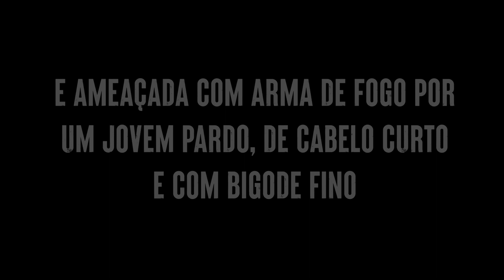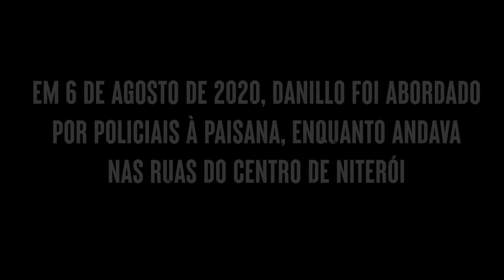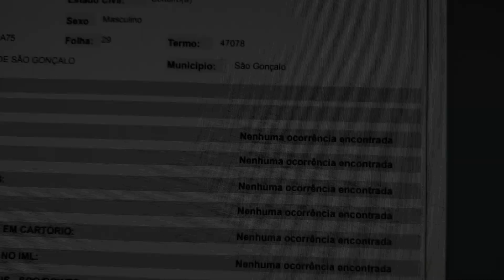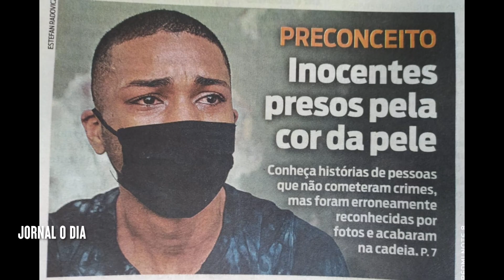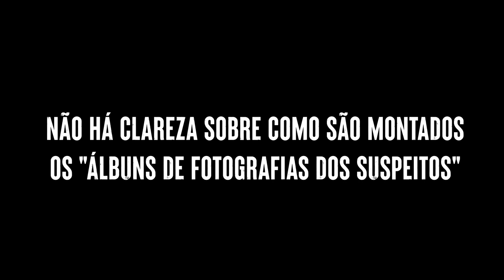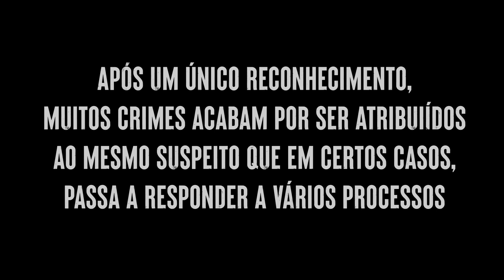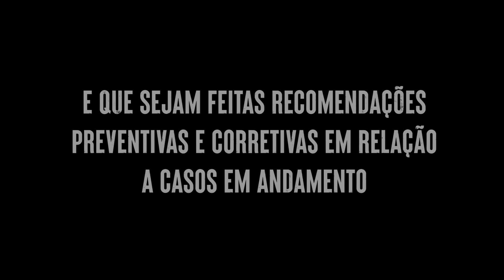Justiça para os inocentes │ Conheça a história de Danillo Félix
Contaremos a história de Danillo Félix Vicente de Oliveira @dn.feliix com narração de Gloria Pires @gpiresoficial

Danillo ficou preso 55 dias após a vítima alegar que o reconheceu através de uma foto de 2017, publicada em uma rede social por um crime ocorrido em 2020.  Na audiência a vítima nāo o reconheceu pessoalmente. Mas, a mesma foto que fez com que Danillo fosse preso injustamente, serviu para a abertura de um novo processo!

Danillo Félix é inocente!

O reconhecimento equivocado por foto em sede policial, levou mais um rapaz jovem negro e humilde à prisão.

É preciso acabar com o Racismo Estrutural e Institucional! Esta é uma pauta civilizatória!